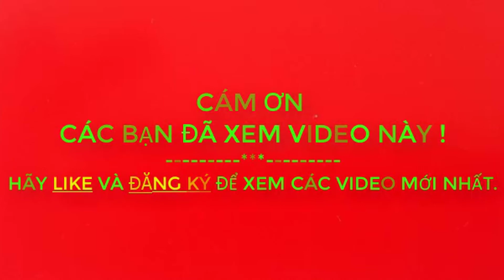VIÊN BỔ KHỚP TRIPLE FLEX - NATURE MADE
1. Xem Video trên 2 phút  (càng lâu và hết được càng tốt nha)..hihi
3. Comment, bình luận để tương tác với nhau nhiều hơn...